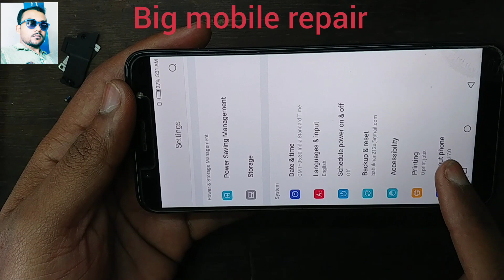Tecno in5 automatically restart problem solution// all Android restart problem solution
Tecno automatically restart problem solution.